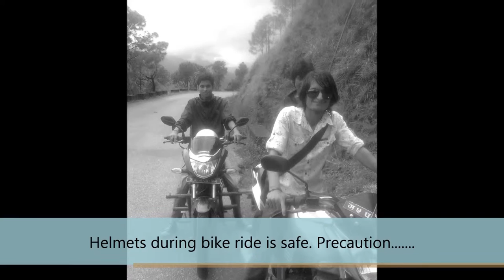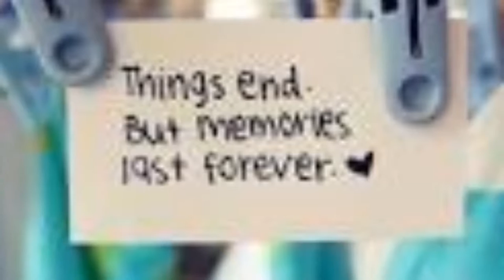College Days Memories of Pokhara University BPH 2nd Batch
The fun time with guys during our college life